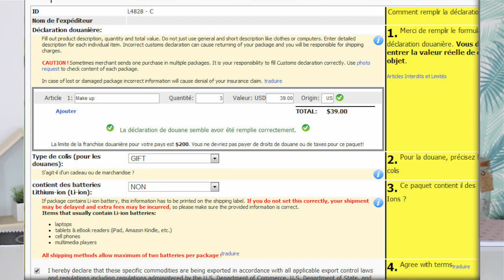COMMANDER AUX USA → ASTUCES, FRAIS DE DOUANES & SHIPITO !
Commander aux USA avec shipito ? Je vous donne mes astuces à savoir pour éviter les frais de douanes !

◇ Sites cités dans la vidéo

Je précise que les frais se paient par paypal donc aucun soucis de "sécurité" ne vous inquiétez pas !

- Pour l'inscription je me suis rendu compte que l'interface à changé depuis que je l'avais fais c'est encore devenu plus simple : vous avez juste à sélectionner l'option "individual package" gratuite et à remplir ce qu'on vous demande !
PS : si à un moment shipito vous demande de payer 5$ pendant l'inscription c'est tout à fait normal, je l'avais fais aussi. En fait cette somme vous servira par la suite à payer vos premiers frais de ports, vous n'aurez donc plus qu'à rajouter la différence (par exemple 4$ si vos frais sont de 9$) !

◇ Ce que je porte dans dans la vidéo :

- pull she in
- ràl ?

◇ QUESTIONS FRÉQUENTES :

- D'où vient ton accent ? J'habite en alsace/moselle
- Quel est ma caméra ? Un canon 700d
- Quel est mon logiciel de montage ? Adobe première pro, After effects et Final cut pro x
- Quel est mon logiciel pour faire mes miniatures/bannière etc ?  Photoshop et illustrator
- Ma lampe de bureau vient de chez fly (2014)

◇ N'hésite pas à Liker et à Partager cette vidéo pour me soutenir !

◇ BONS PLANS & SHOPPING :

- Les derniers codes promo & votre commande en partie remboursée sur Sephora, ASOS, KIKO et pleins d'autres en utilisant Igraal Gagnez 10€ en vous inscrivant par ce lien !

- Des produits de beauté & soins de grandes marques à -50%, -60% etc.. c'est

Laura